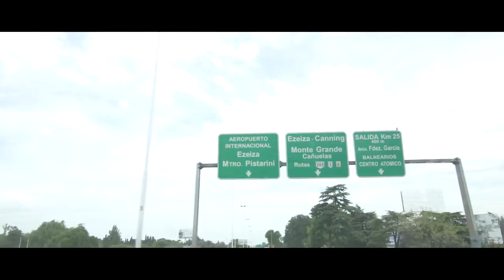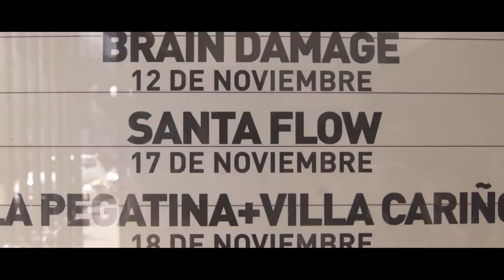Santaflow & Noryko - Making off Chile 2016